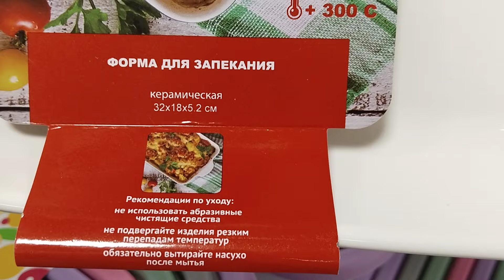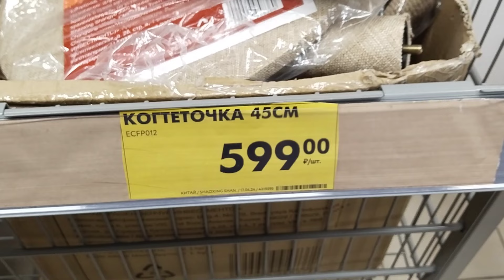Обзор товаров в магазине Чижик☀️❤️